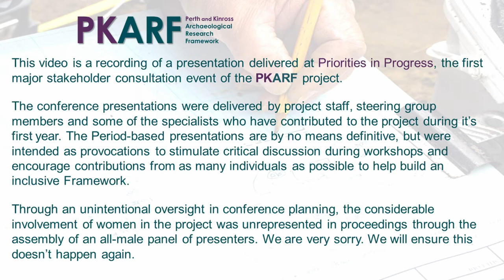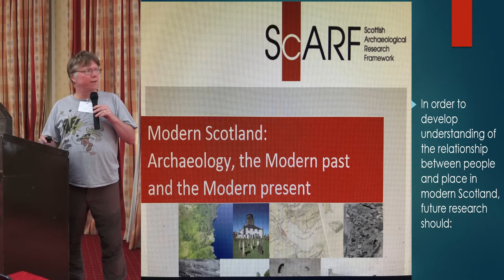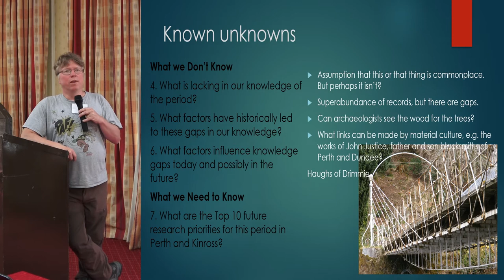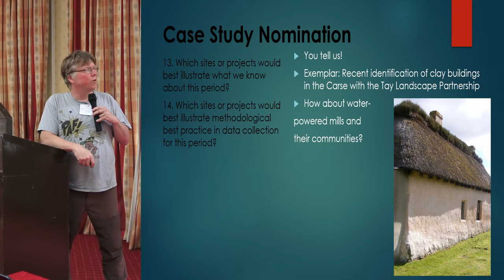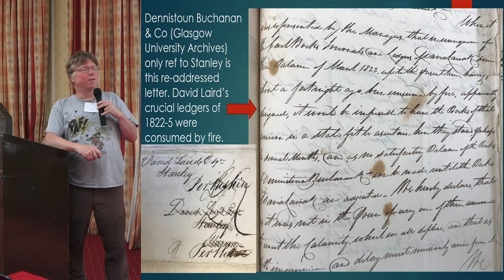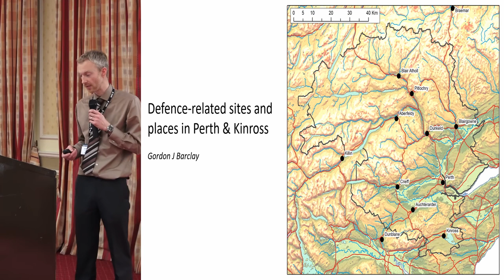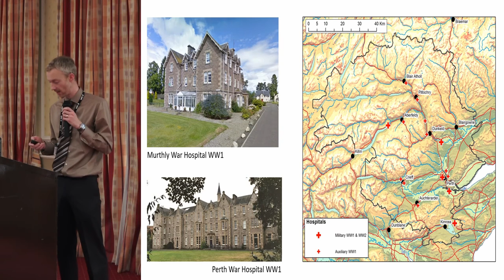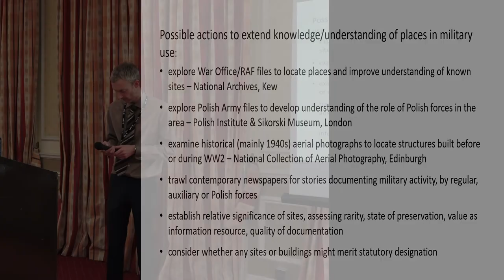PKARF: Modern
Mark Watson and Gordon Barclay